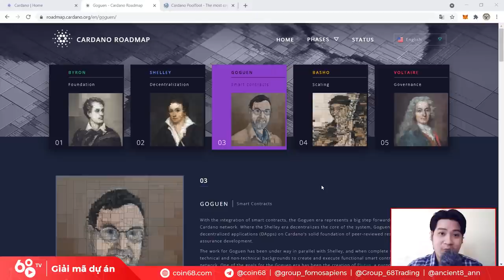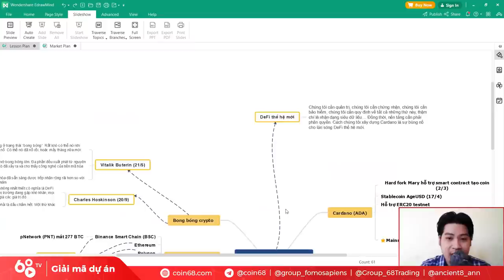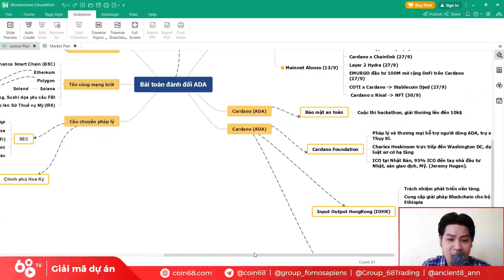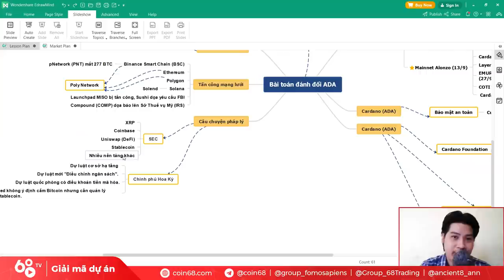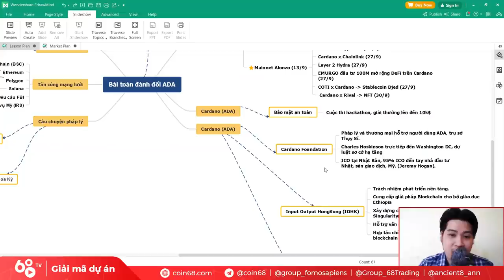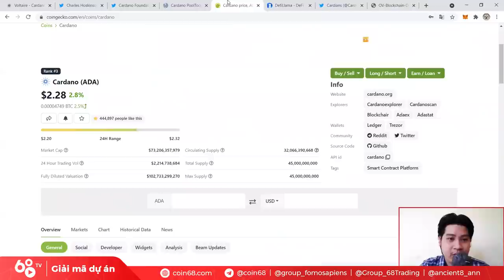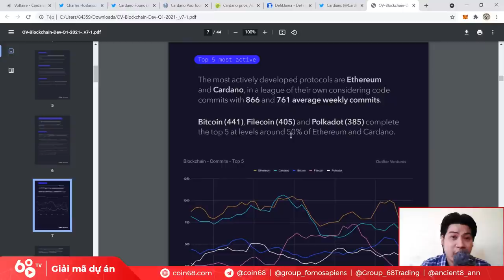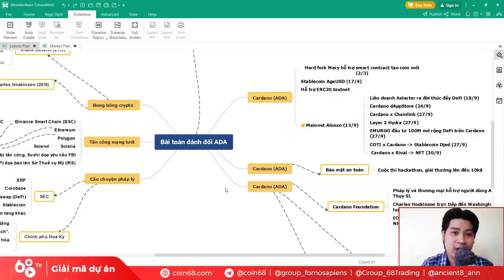Giải mã dự án | Có còn nên đầu tư Cardano (ADA) năm 2021? Tiềm năng phát triển của ADA (Phần 2)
Trong phần trước, chúng ta đã cùng đi qua hành trình xây dựng nền móng của dự án Cardano (ADA). Có nhiều ý kiến cho rằng ADA đã là một dự án quá lớn và khả năng tăng trưởng mạnh mẽ sẽ không còn được như các dự án mới hơn.

Tuy nhiên, nếu nhìn vào những tham vọng của Cardano, có thể bạn sẽ đổi ý.

Dự án này đã "vũ trang" cho mình một cách tối ưu như thế nào? Và chúng ta có thể mong đợi gì khi Cardano đạt đến trạng thái tốt nhất?

0:00 Cardano (ADA) nâng cao năng lực bảo mật
2:50 Cardano (ADA) nâng cao năng lực pháp lý
7:30 Rủi ro cực thấp về pháp lý của Cardano
11:30 Mảnh ghép IOHK của Cardano (ADA)
14:00 Những chỉ số nền tảng của dự án Cardano
15:25 Cuộc đua DeFi của Cardano
17:30 Sự tích cực của đội phát triển Cardano

Giải mã dự án | Có còn nên đầu tư Cardano (ADA) trong năm 2021? Tiềm năng phát triển của ADA

Lưu ý: Nội dung video chỉ nhằm mục đích cung cấp thông tin và không nên được xem là nội dung đầu tư.